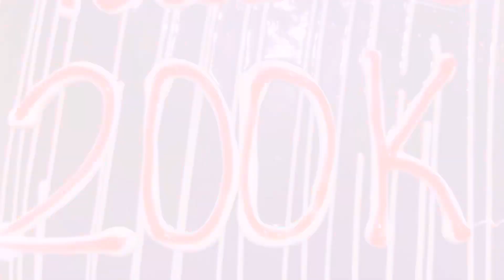200 MİN OLDUQ 2 QOYUNU KƏSİB KEF ELƏDİK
salam alekum herkese tesekkur edirem 200 k olduq ureysiz
BİZON SATAN ƏR ARVAD (MƏNİ AĞLATDI)
Masalli teze alvadi
yardim ehtiyac

bizon satan imkansiz insanlar
masalli
DAVADAN QORXAN 12 13 YAŞLI UŞAQLAR BAXSIN ! (ÜRƏYLİ OLMAQ)
Rahid hamidli team rahid hamidlinin 1 gunu videoda sizler ucun teqdim edirik
idmancinin bir gunu
protein hazirlamaq
ALLAHU AKBAR
islam namaz din
oliqarx 1 gecede 2 min
yaxsiliq yetimler
rahid hamidli
idman videolari namaz qilmaq
3 SAAT ƏRZİNDƏ 2000 PUL XƏRCLƏDİM (OLİQARX)
100 QARPIZI MƏHV ELƏDİM!!
İDMAN ZALINDA TƏRBİYƏSİZ TİPLƏR 3 (BORZU)
ƏSL İDMANCININ 1 GÜNÜ | (həyatı)
SİQARET ÇƏKƏN UŞAQLARA DƏRS VERDİM !!(avara)
Yukardan bir ses yukseldi (Pablo Pablo) BAKI BULVARINDA MASİNLA HOQQA VERDİK!
PABLO pablo
bmw f10
rahid hamidli
gece gizlice evlere girdim
idman videolari drift
elnur valeh rahid hamidli
youtubeden pulumu cixarib payladim
100 minlik zal
idman zalinda terbiyesiz tip
yarasiqli
pablo remix mahni
4 5kisi oturuyoruz
BAKI BULVARINDA 2 BMW F10 La HOQQA VERMEK ( (Pablo Pablo Remix)
GECƏ EVLƏRƏ GİRDİM (Ölkədə ilk)
YOLDAN KEÇƏN UŞAQLARA YARDIM ETDİM!
İDMAN ZALINDA 12 TƏRBİYƏSİZ TİP (Gülməli)
200 min abone
Elnur Valeh-Rahid Hamidli Masalli 2021 mp3
12-14 YAŞLI KƏND UŞAQLARININ GÜCÜNƏ BAXIN (HƏRBIYƏ HAZIRLIQ)
Bir gecədə 1000 manat xərclədim oliqarx
Bir gecədə min manat
Hamidli team
Rahid
Usaqlara pullu yarisma
İdman videolari
vandam aze
baki masalli
100 qarpiz karpuz mevsimi
sabirabad qarpiz rahid qarpiz yardim
idman zalinda terbiyesiz tipler
bmw f10